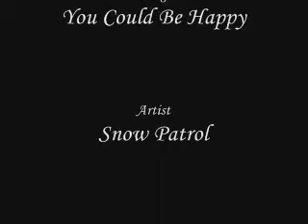Johnny and Lulu - You Could Be Happy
All Johnny wants is for Lulu to be happy